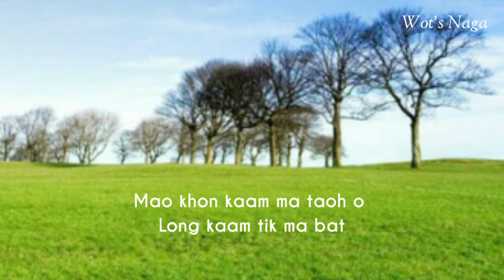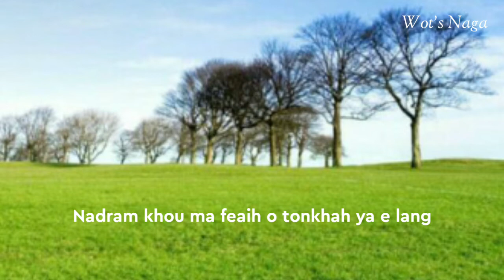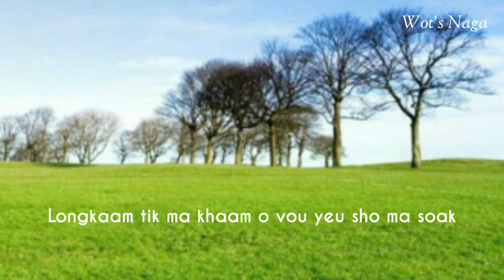Shak leih yancha | Chen naga song | By Bohloh